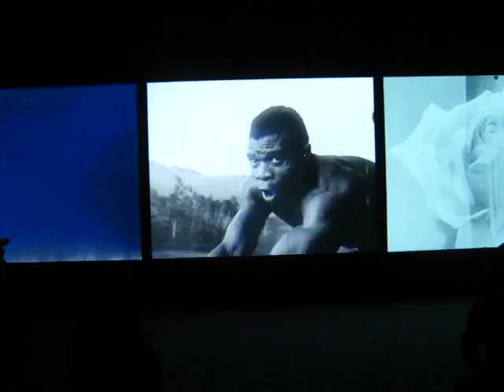SFMOMA: one dark room